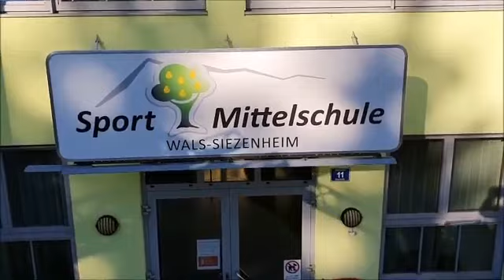Die SMS Wals Siezenheim stellt sich vor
Einen Einblick in unserer Schule!
Viel Vergnügen !